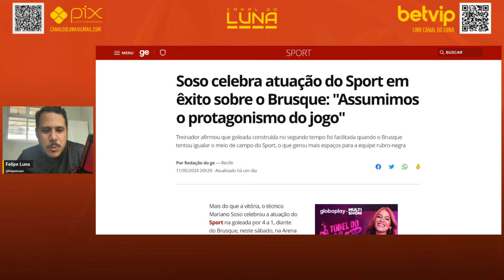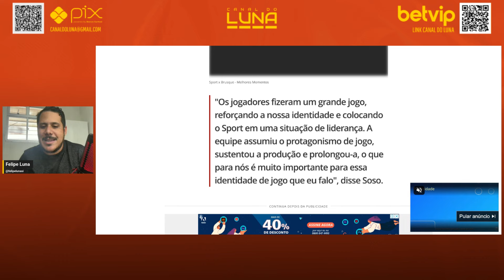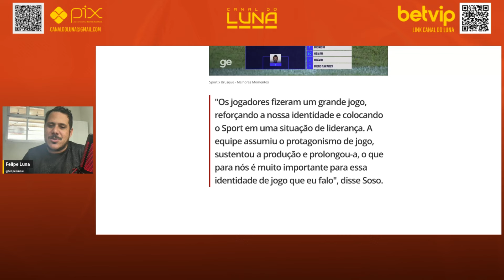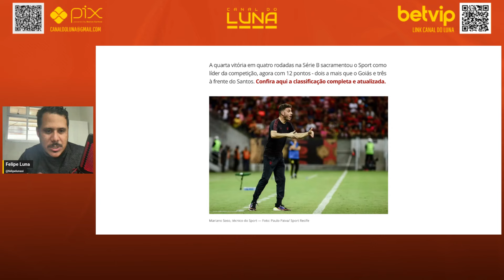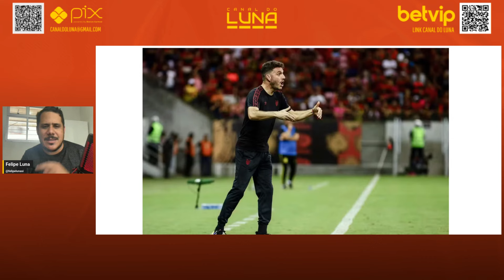TUDO REVELADO! TÉCNICO MARIANO SOSO FINALMENTE RELEVOU O GRANDE SEGREDO QUE FAZ O SPORT SER LIDER